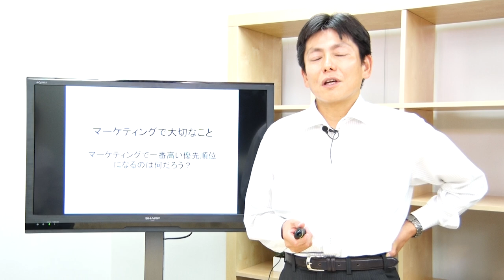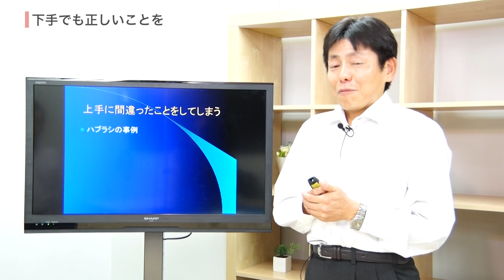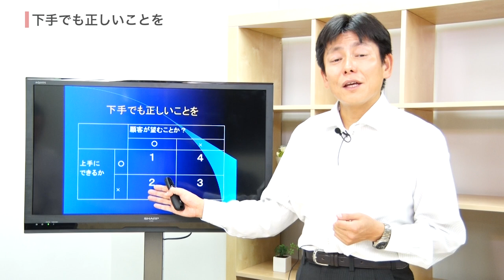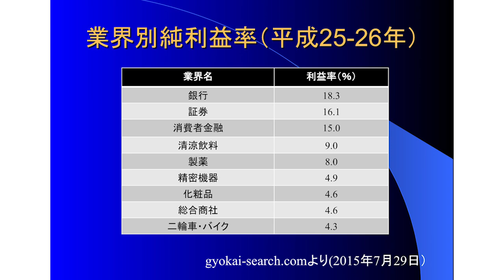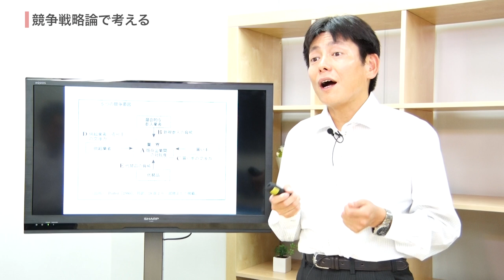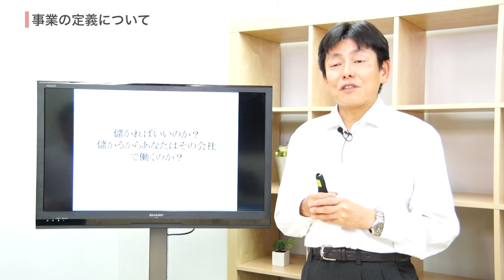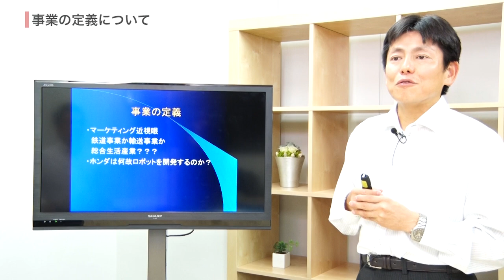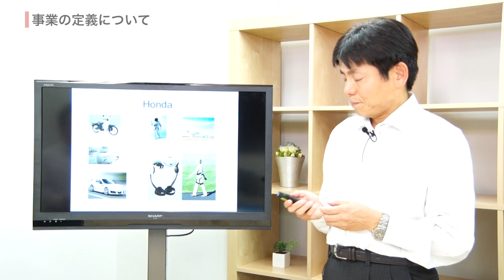小川進のマーケティング基礎（３）講義編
マーケティングの基礎についてです。マーケティングにおける優先順位の高いものは何かについて講義しています。引き続き4回目に進みたい方は